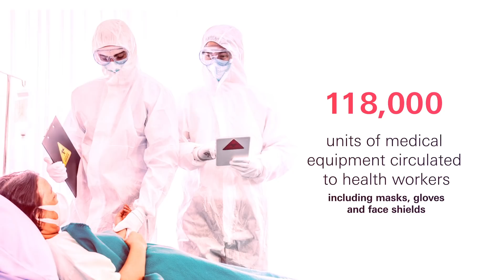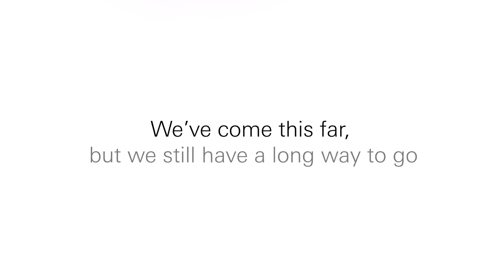HSBC wins Silver at the CSR Impact Awards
We’re thrilled to announce that our efforts in the fight against COVID-19 have won Silver in the Mega COVID Relief Project category at the 4th CSR Health Impact Awards.
With an esteemed panel of jury members at the helm, this is a truly humbling achievement for us, and motivates us to do more to support the communities around us. Because